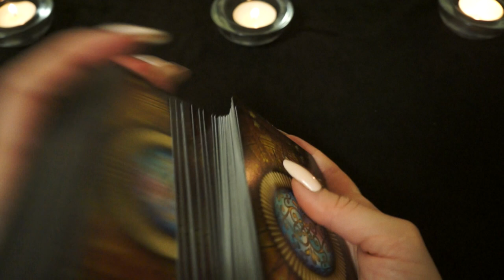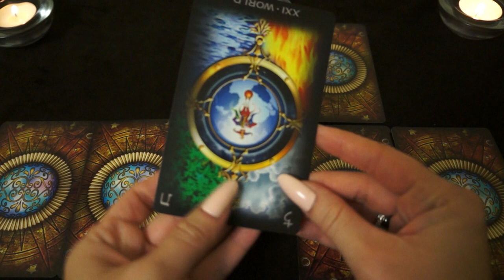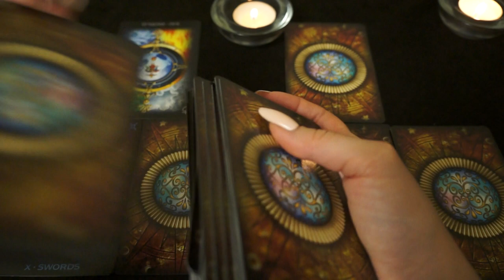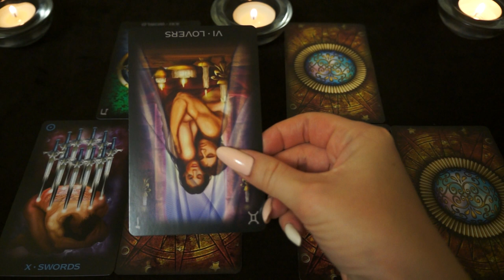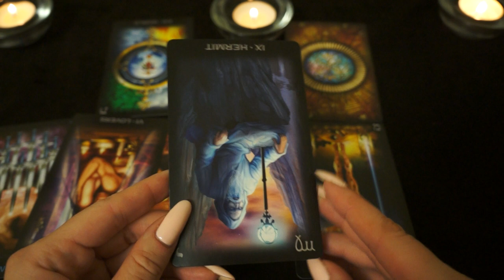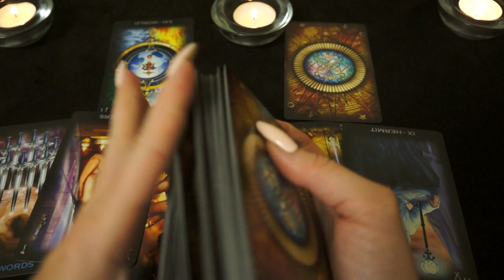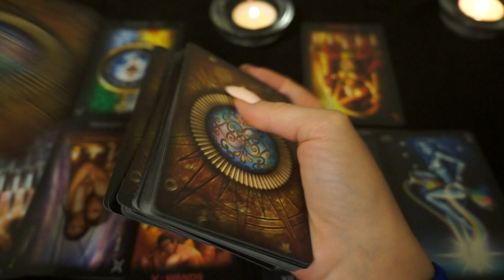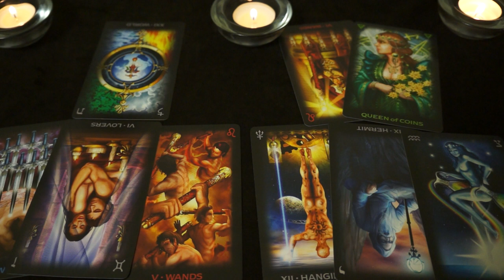РЫБЫ. Тароскоп на ОКТЯБРЬ 2018